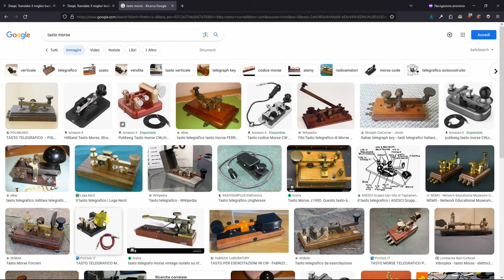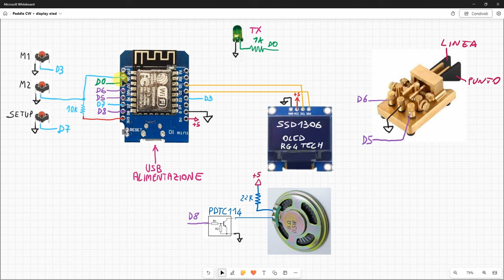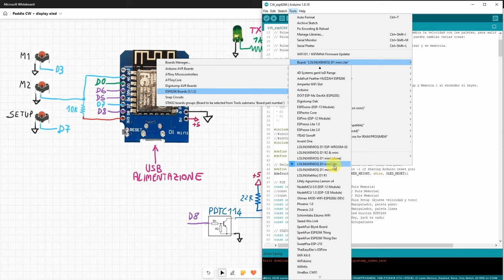Paddle CW con ESP8266 D1 mini e Oled display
Progetto realizzato con ESP8266 D1 mini su Arduino con regolazione velocità di trasmissione e frequenza di tono + 2 memorie.

Materiale utilizzato:
ESP32 D1 mini
Mini altoparlante 8ohm
Pulsantini da circuito stampato
Basetta millefori
Tasto telegrafico
Manipolatore paddle